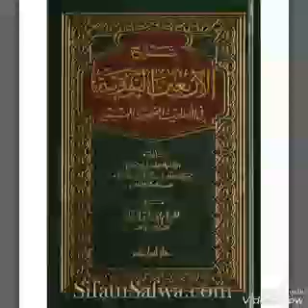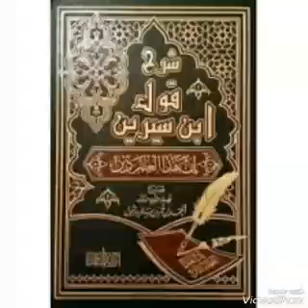6_شرح_الأربعين_النوويةMadiakho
Soninko.com